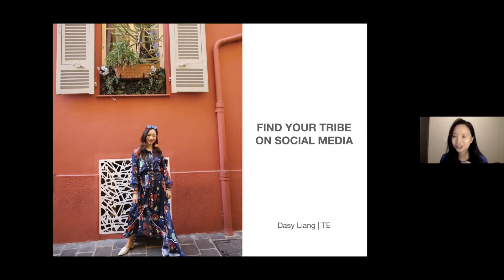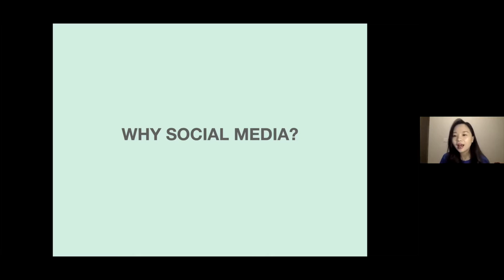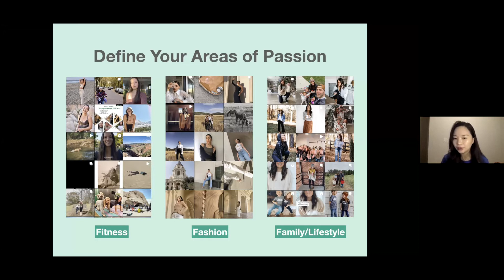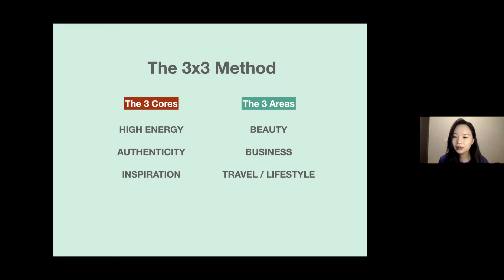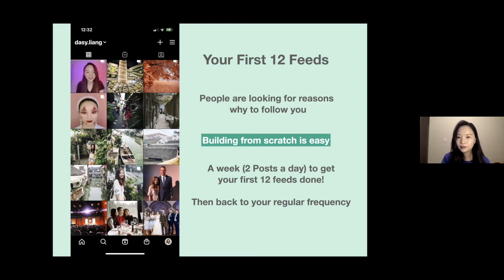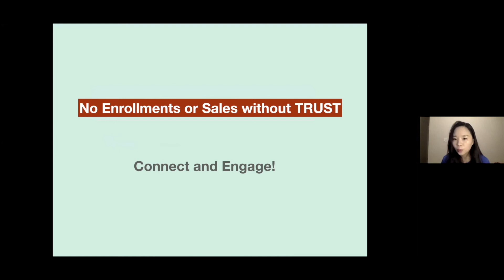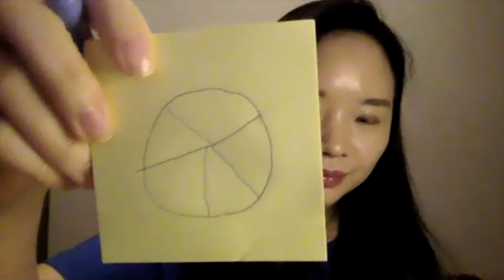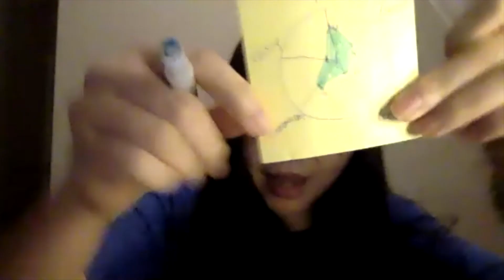Find Your Tribe on Social Media [Dasy Liang] TE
Executive Training
Himalaya Group zoom call (12/16/20)